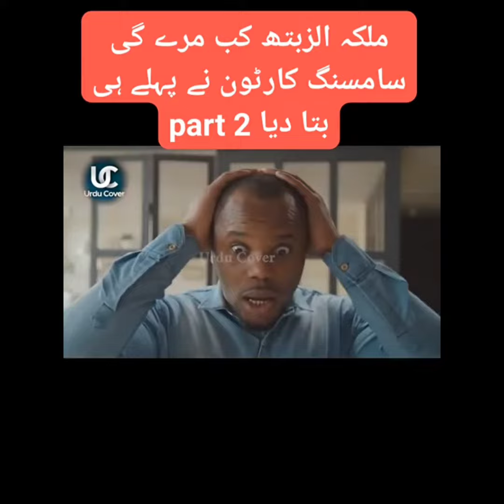milka bratiyan ki date